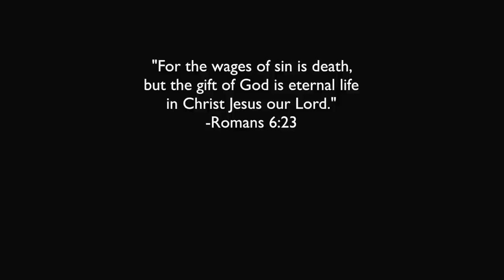Don't Beat Yourself Up - It's Not a Waste!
Sometimes you harvest too much to manage - so what do you do with it all?

Compost Everything

This year we ended up with too many hot peppers. After making lots of hot sauce, giving tons of them away, drying, grinding, fermenting, and smoking... we still have more hot peppers. So what do we do? Let's turn them into compost, via feeding them all to the chickens!

Your abundant harvests don't have to be a waste. They can simply be recycled into soil, or into eggs and meat. Don't feel guilty - just recycle! The plants I grew came from a few seeds that cost pennies. Then we got lots and lots of produce! The season is over and it's time to move on, so composting with chickens is the way to go.